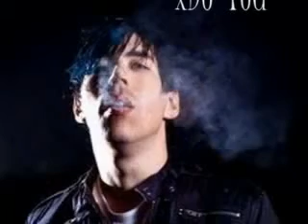Josh Ramsay Darlin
Another Josh video with the song ''Darlin" from Avril Lavigne from the record Goodbye Lullaby